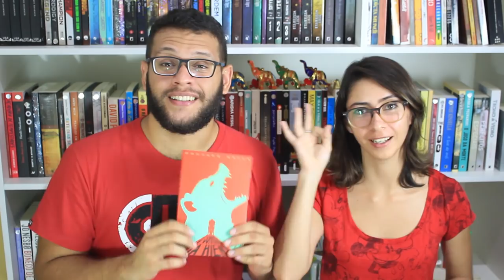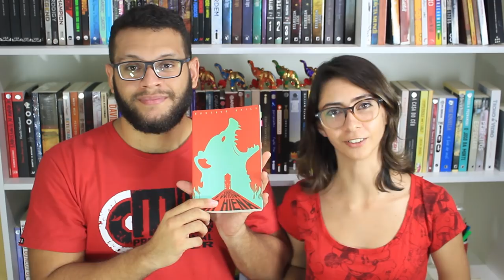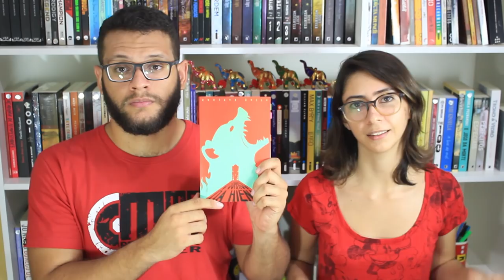POR QUE VOCÊ PRECISA LER O SORRISO DA HIENA? | Elefante Literário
Comentários espertos sobre O sorriso da hiena, livro independente de Gustavo Avila, autor nacional - mostrando que aqui também temos produção de qualidade, embora às vezes passem despercebidas. Apenas leiam.